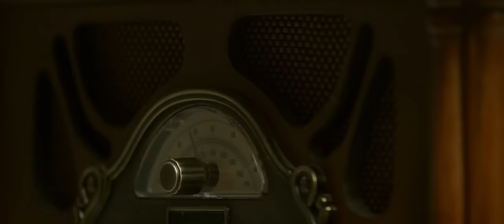Hojiakbar Haydarov - Yur muhabbat (Official Video)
Композитор: Анор Назаров